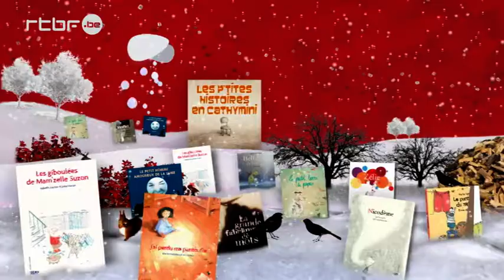CONTE AICHA,L' OGRE ET PÈRE INOUVA